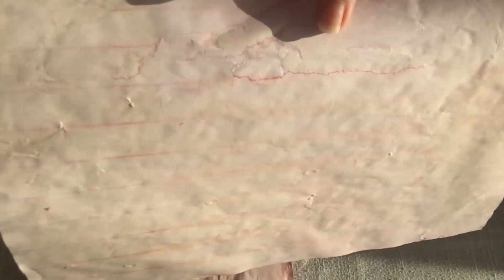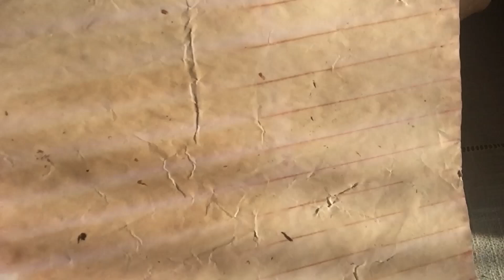FABRIQUER SON PAPIER SHABBY CHIC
Ma boutique ETSY sur le thème vintage :